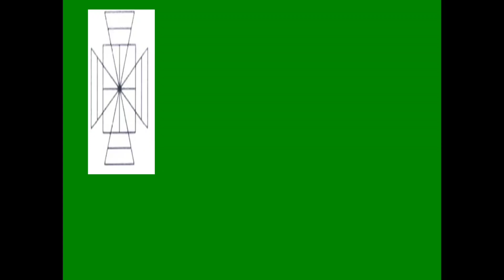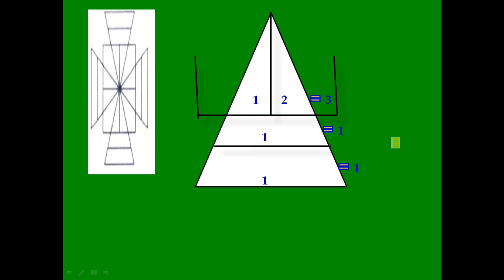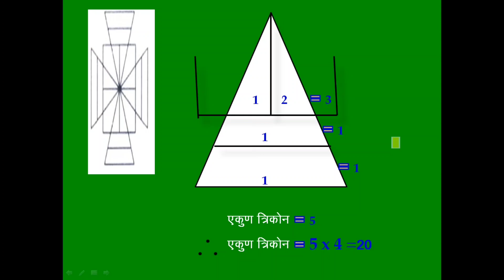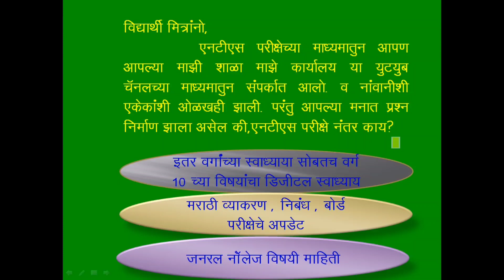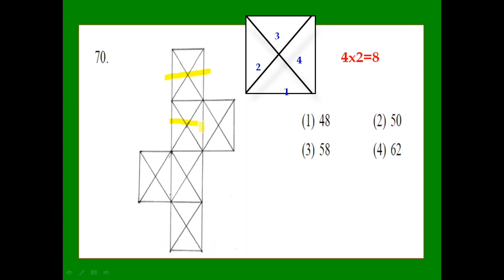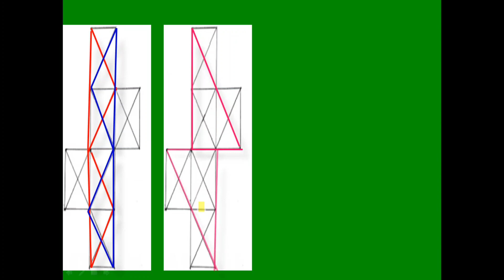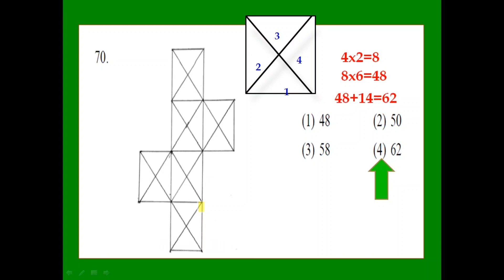NTS Exam|| राष्ट्रीय प्रज्ञा शोध परीक्षा|| त्रिकोणाची संख्या ओळखणे|| भाग 2